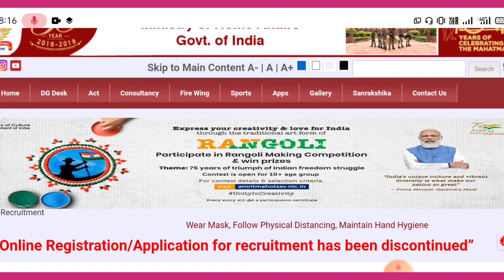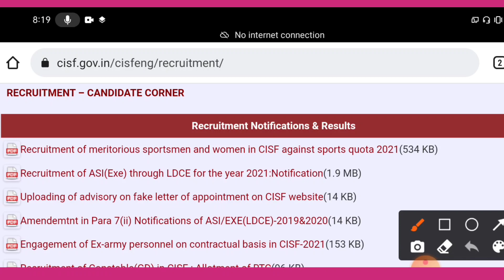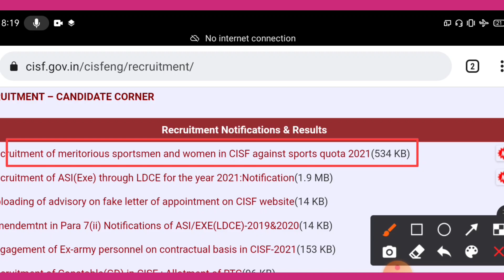CISF New Recruitment 2022📍সি. আই. এস. এফ এ নতুন নিয়োগ||CISF ASI Constable GD Vacancy 2021/Force Acad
🎯kolkata Army Rally /barackpore Army Rally big update /siliguri Army Rally today's big news‼️ 📢bsf/cisf/crpf /assamrifels /ssb/nia/ssf/big newsassamrifels news‼️ army rally news|| sscgd news|| airforce news‼️ indian navy news||all indian forc update by Force Academy youtube channel ❤thank you